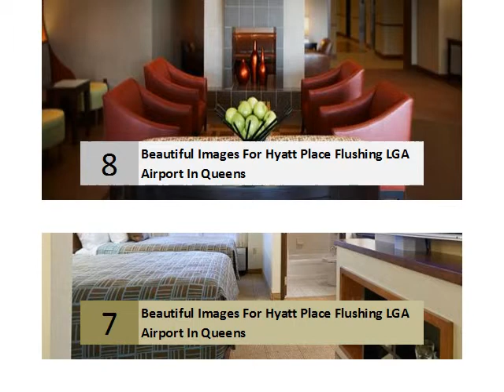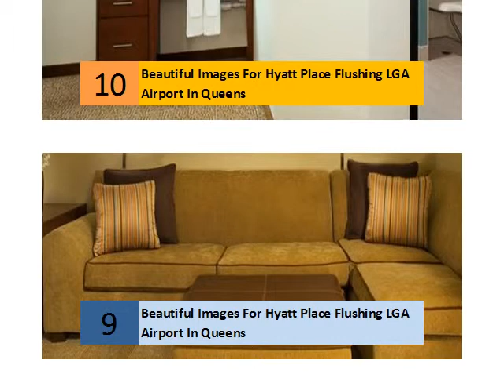Beautiful Images For Hyatt Place Flushing LGA Airport In Queens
Hyatt Place Flushing/LaGuardia Airport
The Hyatt Place Flushing/LaGuardia Airport hotel offers roomy rooms, free ... The downtown, a transportation hub, is now the busiest shopping district in Queens.
Hyatt Place Flushing/LGA Airport - Booking.com
USA New York State Queens
Featuring an indoor pool and a 24-hour fitness center, Hyatt Place Flushing/LGA Airport is in Flushing. Free Wi-Fi ... Popular hotels in Queens. hotel Anchor Inn.
Best deals: Hyatt Place Flushing/LaGuardia Airport ... - Hotels
in.hotels.com   United States Hotels   New York Hotels   Flushing Hotels
Location. Conveniently near the airport in the heart of Flushing, Hyatt Place Flushing/LaGuardia Airport is close to Queens Botanical Garden, Citi Field, and ...
Hyatt Place Flushing/LaGuardia Airport - TripAdvisor
... New York (NY) Flushing Flushing Hotels
Hyatt Place Flushing/LaGuardia Airport, Flushing: See traveller reviews, 3 user photos and best deals for Hyatt Place Flushing/LaGuardia Airport at TripAdvisor.
Hotel Hyatt Place Flushing/LaGuardia Airport - Venere.com
usa hotels new york hotels flushing , new york
Looking for a 3-star Flushing city center hotel with free breakfast? Hyatt Place Flushing/LaGuardia Airport is located at a 5-minute drive from Queens Botanical ...
Hyatt Place Flushing/LaGuardia Airport - Expedia.co.in
... New York New York Hotels
 Rating: 5 - ‎1 review
Book with Expedia.co.in and save on the Hyatt Place Flushing/LaGuardia Airport in ... Situated near the airport, in the city center, this hotel is close to Queens ...
Hyatt Place Flushing / Lga Airport - HotelPlanner.com
HYATT PLACE FLUSHING / LGA AIRPORT in Flushing NY at 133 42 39th Ave. ... 1.6 km/1.0 miles • Queens College 6.4 km/4.0 miles • LaGuardia Community ...
Hyatt Place Flushing/LaGuardia Airport - Travel Weekly
Hotels United States New York Flushing
Find Hyatt Place Flushing/LaGuardia Airport info for Flushing hotels. hotels in Flushing. Get Hyatt Place Flushing/LaGuardia Airport locations, rates, amenities: ...
Hyatt Place Flushing/LGA Airport - MapQuest
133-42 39th Avenue Queens NY 11354. See Availability ... At Hyatt Place Flushing/LGA Airport you will find a 24-hour reception and free parking. LaGuardia is ...
Hyatt Place in Downtown Flushing Celebrates Official Opening
May 29, 2014 - "Hyatt Place Flushing/LaGuardia Airport is centrally located in the heart ... to guests and meeting planners frequenting the Queens and greater ...